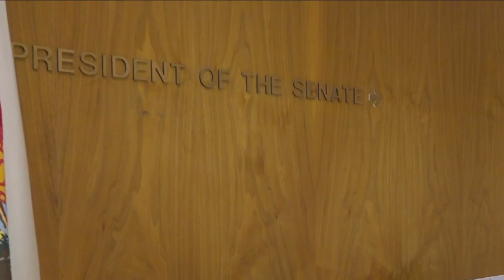Toll road environmental concerns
Environmental groups are condemning Governor Ron DeSantis for signing a bill they say would harm environmentally sensitive areas in the state.